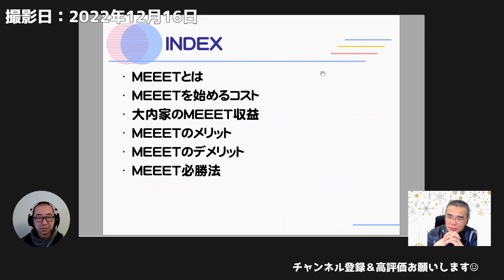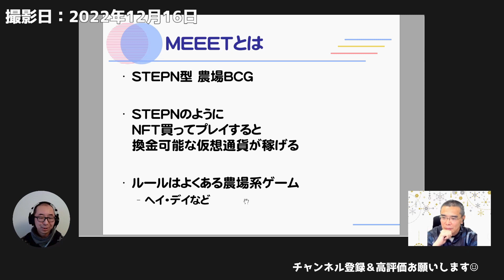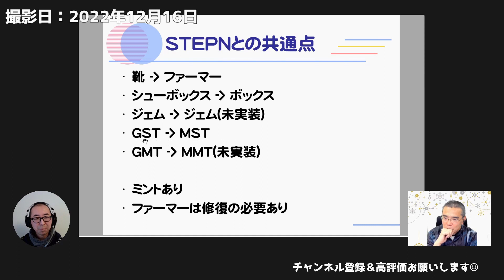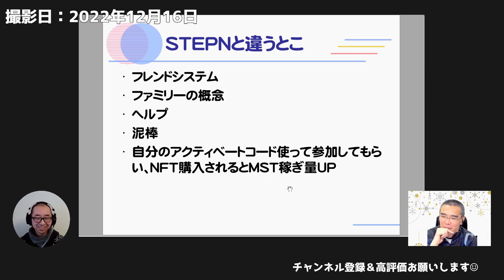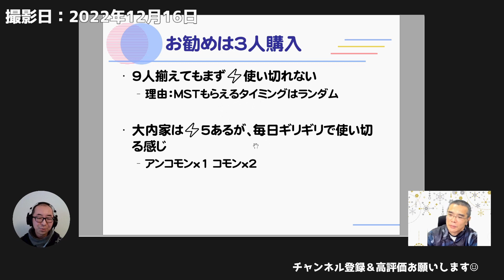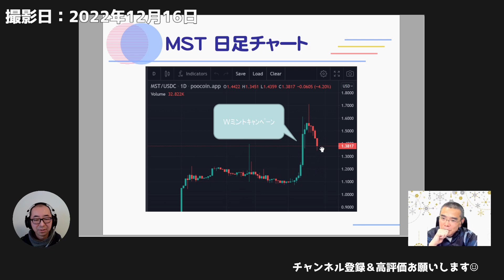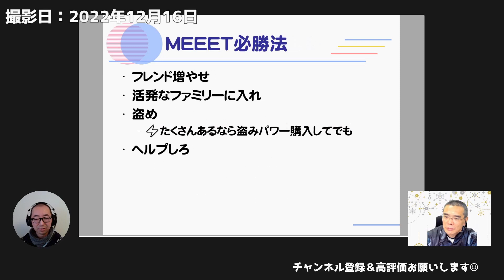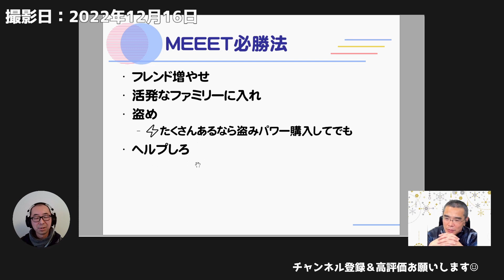30万円利確済みの農場経営型NFTゲーム「MEEET」！回収完了で楽園を満喫の局長！まだまだチャンスはたっぷり！【ゲーム談義】#01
▼チャンネル運営者の主力投資手法「株システムトレード」の解説！
‹質問大募集！›
コメントで投稿下さい！次回動画内で回答させて頂きます！

‹動画内で紹介しているサイト›

ある日突然始まったゲーム全般を語るシリーズ。